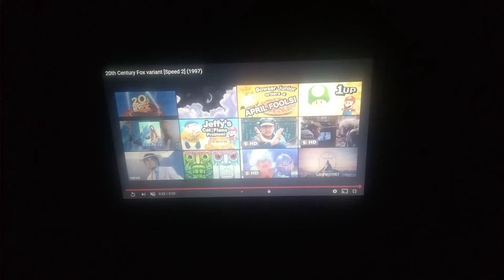20 century fox 1997 low tone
Taken from speed 2 1997